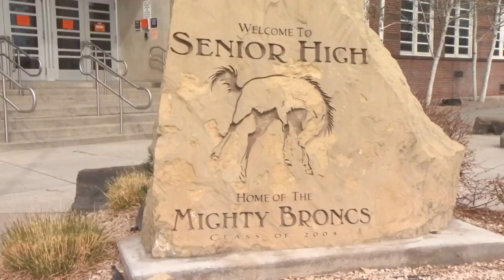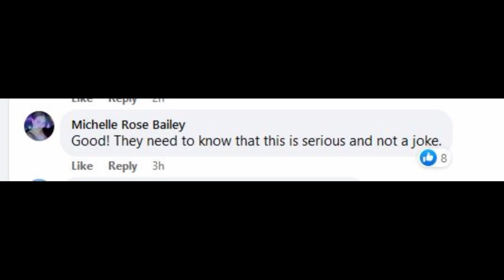Student arrested for making threat at Senior High